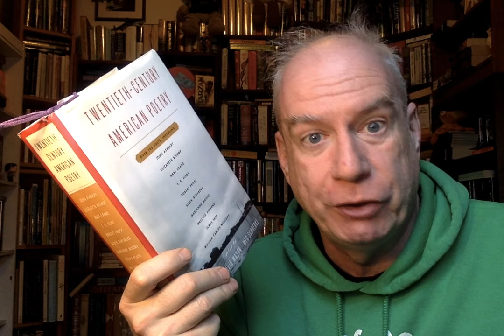Poetry Thursday: Angelina Weld Grimké!